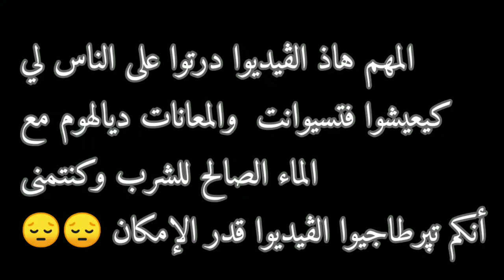مشينا لأخطر مكان كيعمروا منو أهل قرية تسيوانت الماء الصالح للشرب 💦😰 (المعاناة 😔😔)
شكرا بزاف ليكوم على التفاعل ديالكم والدعم زدتوا شجعتوني وحمستوني باش ديما نبقى نحط ليكوم الجديد ✌️✌️